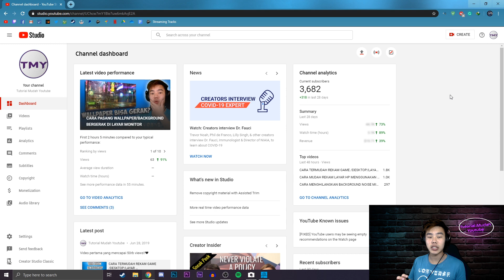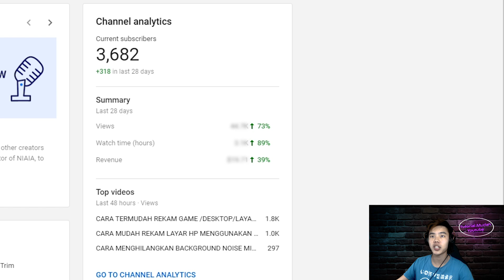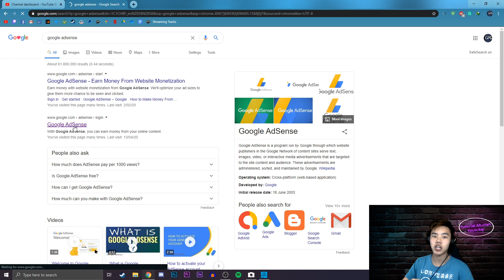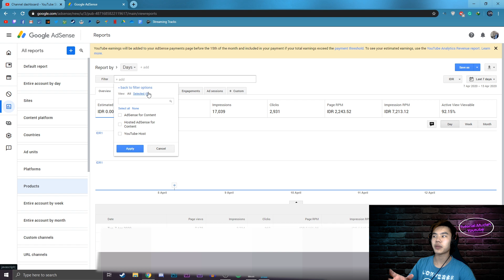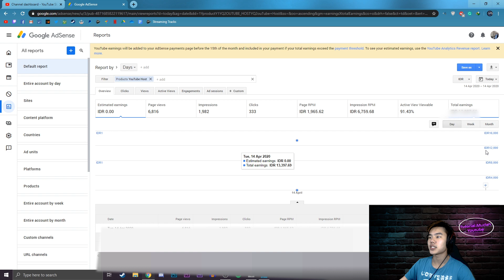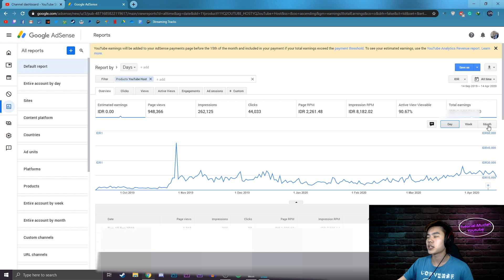CARA CEK PENGHASILAN ASLI ADSENSE YOUTUBE (100% AKURAT) PC/KOMPUTER/ANDROID/LAPTOP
Gaming Gears Setup 👨🏻‍💻 :

● Mic Audio Technica AT-2020 + Pop Filter

Spec PC (Gaming) :

●Case : Infinity Predator
●Motherboard : Asus ROG Z370G
●Processor : Intel i7-8700
●Cooler : Corsair H100i V2
●Graphic Card : GTX 1070TI 8Gb
●RAM : 32GB
●SSD : 2x Samsung SSD 250Gb
●HDD : 2x Seagate 1Tb
●PSU : Corsair RMX1000 Watt